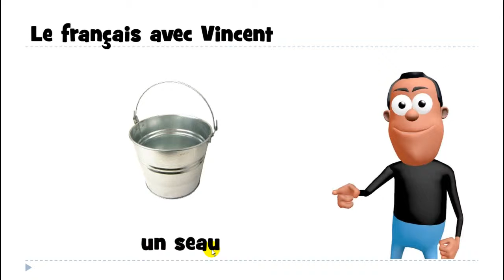ללמוד צרפתית # האלפבית הצרפתי# 1 mot # un seau